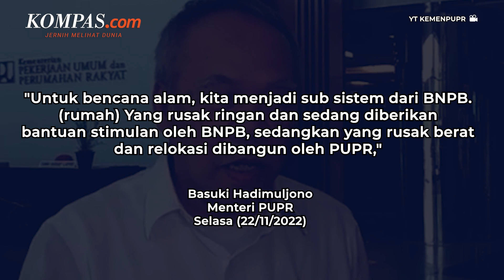Menteri PUPR Pastikan Akan Bangun Kembali Rumah Rusak Berat di Cianjur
Menteri PUPR Basuki Hadimuljono memastikan akan membangun kembali rumah rusak akibat gempa di Kabupaten Cianjur, Jawa Barat.

Menurut Basuki, Kementerian PUPR telah berkomitmen bersama Badan Nasional Penanggulangan Bencana untuk memulihkan infrastruktur.

Basuki mengatakan, akan membangun kembali rumah yang rusak berat, sekolah, masjid, gereja, hingga kantor-kantor.

Kita semua turut berduka, atas apa yang dialami oleh saudara-saudara kita di area gempa Cianjur.
Mari bantu mereka dengan apapun kita mampu, bantuan doa dan donasi akan sangat bermanfaat bagi mereka.

Video Jurnalis: Firmansyah
Penulis: Muhdany Yusuf Laksono
Penulis Naskah: Dariz Kartika
Narator: Dariz Kartika
Video Editor: Dariz Kartika
Produser: Khairun Alfi Syahri MJ